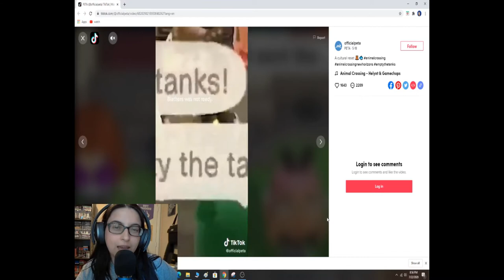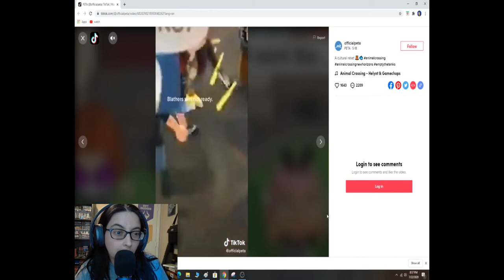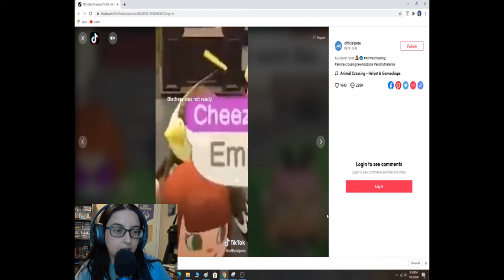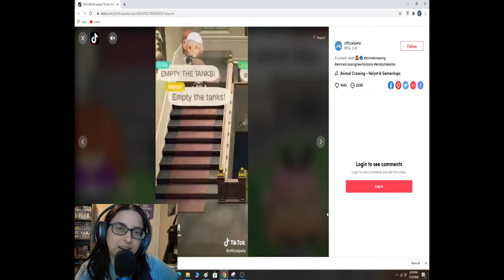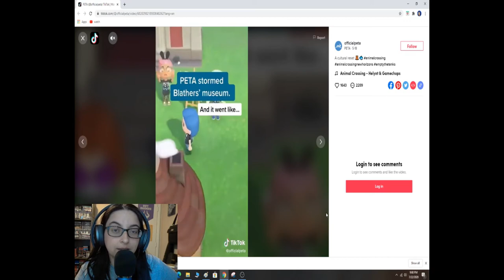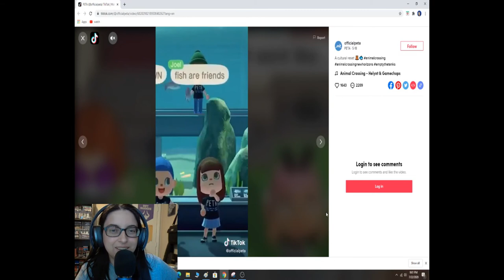PETA vs Blathers | Why PETA? | Leave Blathers Alone!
I saw on Tik Tok that PETA is now bothering Blathers in Animal Crossing and I say stop PETA. Leave Blathers THE OWL alone.